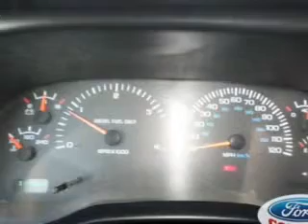2001 Dodge Ram 2500 - Las Vegas NV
Year: 2001
Make: Dodge
Model: Ram 2500
Trim: SLT
Engine: 5.9 liter inline 6 cylinder 24 valve
Transmission: 5-Speed Manual
Color: Dark Garnet Red Pearl
Mileage: 111627
Address:
280 N Gibson Road